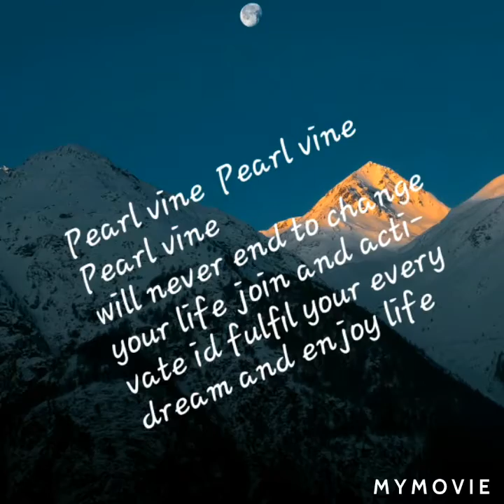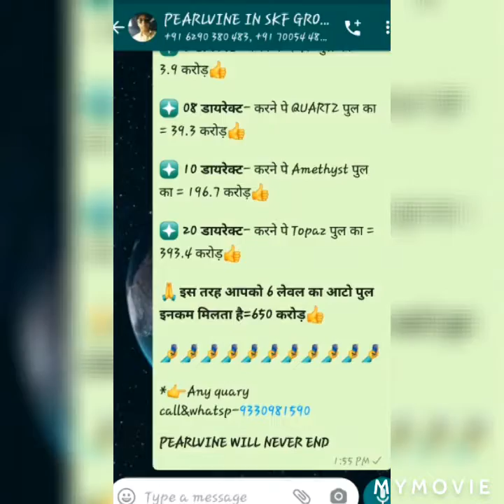Pearl vine International USA will never end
Dosto life me agar koi spna hai 30$ se  pearl vine ka member ban jao har sapna pura hoga. Daro mat kuch to karo.